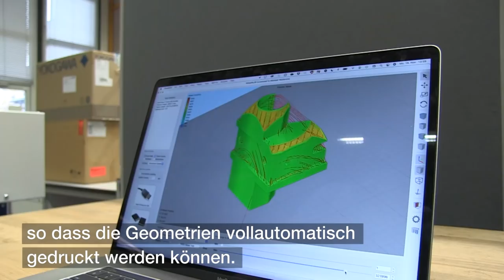Upgrade für den 3D-Drucker spart Zeit und Stützmaterial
ZHAW-Forschende haben ein neues 3D-Druck-Verfahren entwickelt, das beliebige Formen ohne zusätzliches Stützmaterial herstellen kann. Der Druckkopf ist geneigt und dreht sich um die eigene Achse. Konventionelle 3D-Drucker könnten damit aufgerüstet werden.